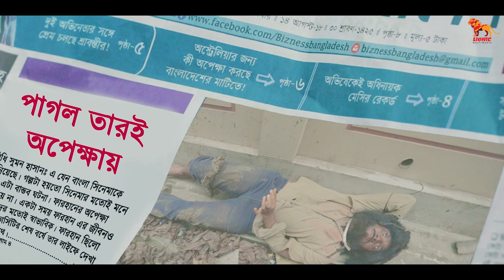কার জন্য তৌসিফ এমন পাগল?| নাটক ক্লিপ | তারই অপেক্ষায় | টয়া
Tari Opekkhay | Bangla Natok | Tawsif Mahbub | Mumtahena Toya | Mohon Ahmed | Lionic Multimedia
■ Tari Oppekkhay
■ Bangla New Natok Full HD

■ Story, Screenplay & Directed by Mohon Ahmed
■ Cast: Tawsif Mahbub
Mumtaheena Chowdhury Toya
Monira Akter Mithu
Faysal Hasan
Omee Islam
Alamin Sumon
Hawlader Shohag Rana
Sraboni Khan
Maya Akter
Md Pamir
■ Backgrund Music: Sirajus Salehin
■ Editor: Saif Russel
■ Produced By: Rezaul Karim
■ Label: Lionic Multimedia
■ Agency: Factor Three Solutions
■ Production: Local Bus Entertainment.
■ Label: Lionic Multimedia

■ Song: Mawla
■ Singer: Salehin
■ Lyric: Sanjiban Chakraborty
■ Tune & Music: Salehin

This content is a Copyright protected content of Lionic Multimedia. If someone try to violate the copyright, legal action will be taken against those!

Exclusively on Lionic Multimedia. Your true entertaining Partner.